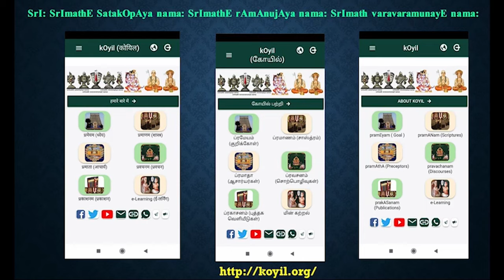Q & A - What is the pramANam that ANDAL nAchiyAr is incarnation of bhUmip pirAtti?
Where – Q & A Session. SrIvaishNava prachAraka development program.